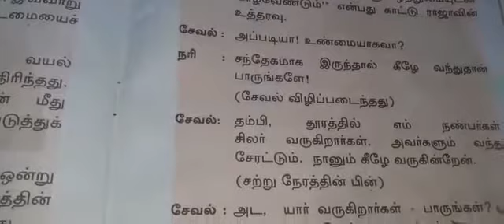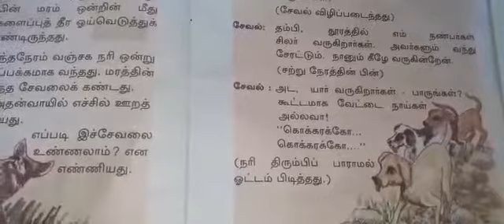Tamil Grade 2..story part 2.. 25th June.